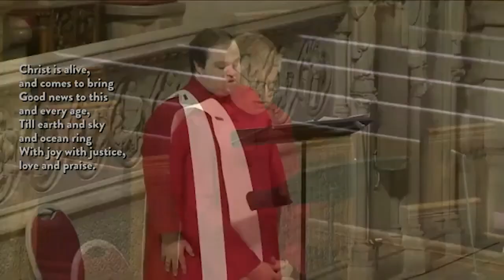Christ Is Alive! | April 18, 2021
Christ Is Alive! Tune: Truro | April 18, 2021